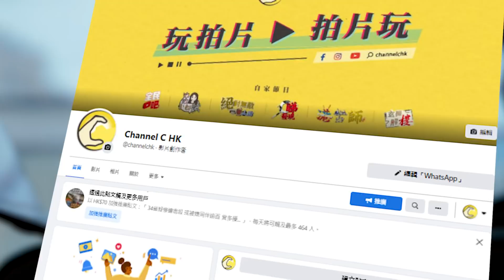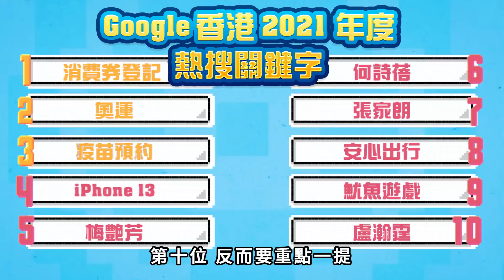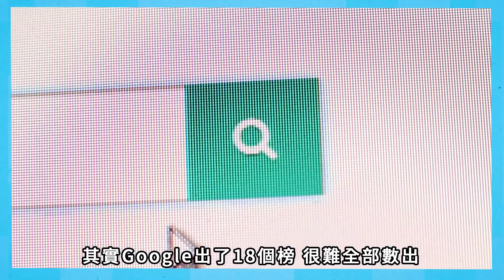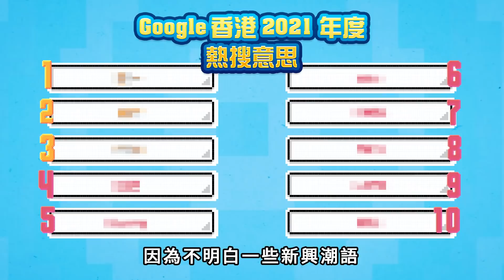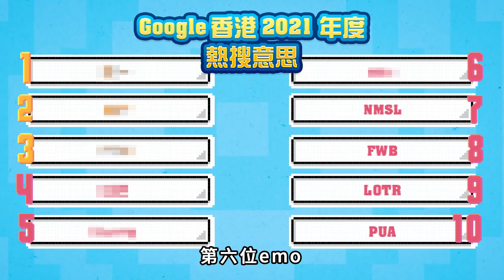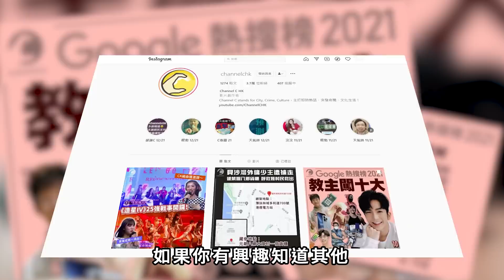Google年度熱搜關鍵字：盧瀚霆、消費券登記、疫苗預約｜Mirror Error同上榜｜Channel C Facebook被封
更新：多謝大家，全靠大家關心，facebook終於解封了🙏

Channel C成立咗五個月，Facebook Page用同事個肝同血汗好辛苦先儲到41,090個Like，今朝出隻Google熱門關鍵字、用教主Anson Lo做封面啫，就無啦啦畀朱伯話我哋Post垃圾訊息，取消我哋個Page，從此Facebook再無Channel C。

要重新嚟過一啲都唔容易，以為我哋呢五個月嚟終於有少少成績，但原來又係唔知做錯咩就有罪。有咩慘過失去一切心血？就係失去兩次。Channel絲真係想呻一句，到底點解Facebook要封我哋？在此求各位Facebook達人話我知朱伯嘅準則到底係咩，多謝大家。

既然fb唔畀報Google熱門關鍵字，就喺Youtube數一次！